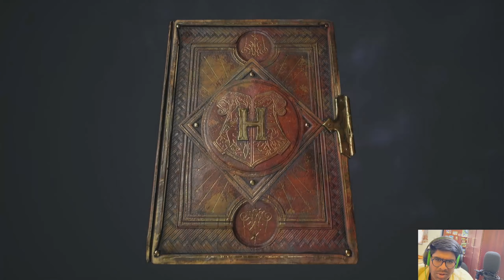மேஜிக் பள்ளி Hogwarts Legacy(PS5)-" Entering into thew DARK FOREST" | Part 4| MR GREEN |Tamil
Hi guys,I am your MR GREEN today we are gonna do. !

Hogwarts Legacy (2023) Tamil Story Game Our action, adventure, emotional, brutal & Funny moments Set on Hogwarts Legacy is an immersive, open-world action RPG game set in the world first introduced in the Harry Potter books. For the first time, experience Hogwarts in the 1800s. Your character is a student who holds the key to an ancient secret. Now you can take control of the action and be at the center of your own adventure in the wizarding world. Your legacy is what you make of it.